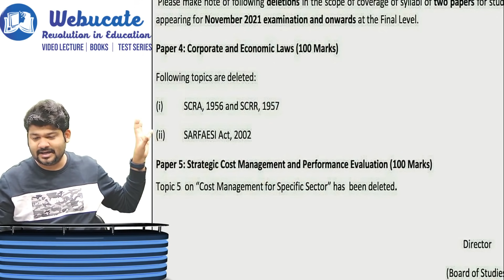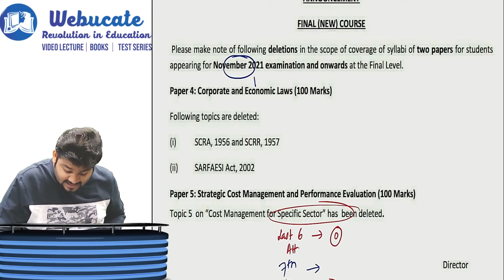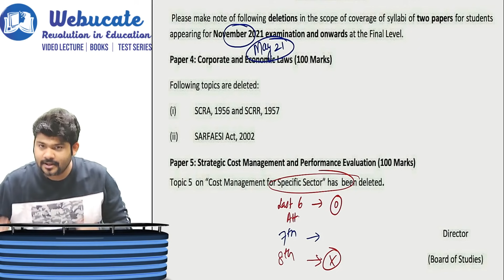CH 5 WILL COME IN EXAM OR NOT...TO BE OR NOT TO BE ????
CH 5 WILL COME IN EXAM OR NOT